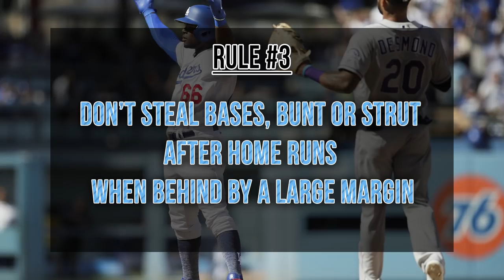The Unwritten Rules of Baseball - EXPLAINED! 👊 (Fighting, Drilling, Brawling, Retaliation & more)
Ninh explains –The Unwritten Rules of Baseball. A guide to fighting, retaliation, drilling, respect and more. There are unwritten rules that all baseball players abide by that you won’t find in any rulebook or guide.

They govern retribution, retaliation, drilling, fight etiquette, brawling, foul play, cheap shots and which can exact these rules on their opponent.

These rules are based on mutual respect for your opponent and not showing up your opponent, especially if their jobs are on the line. But what are they? Ninh explains!